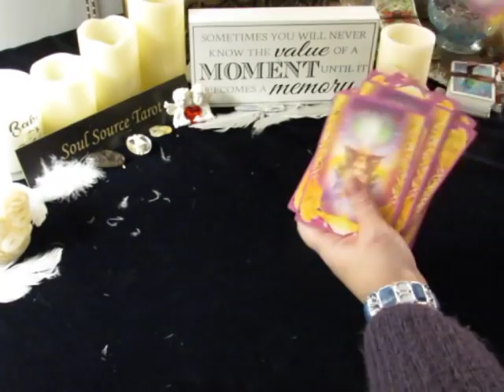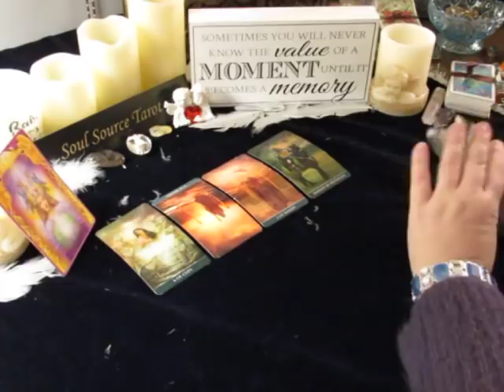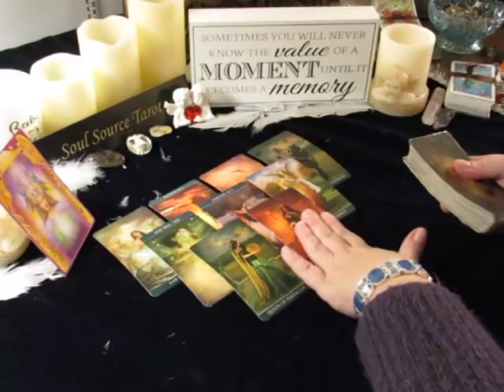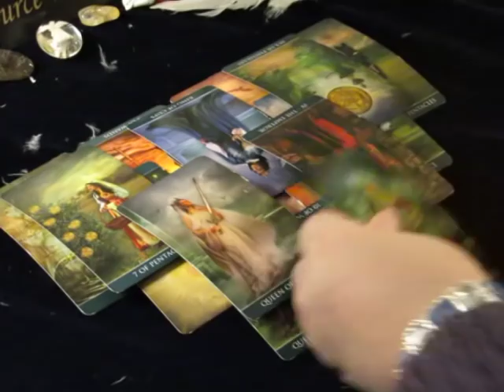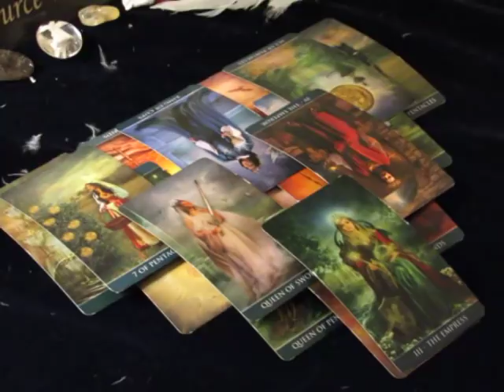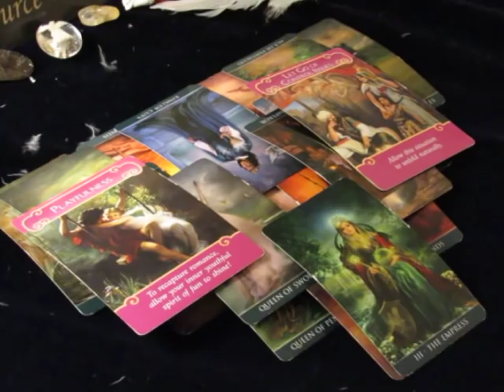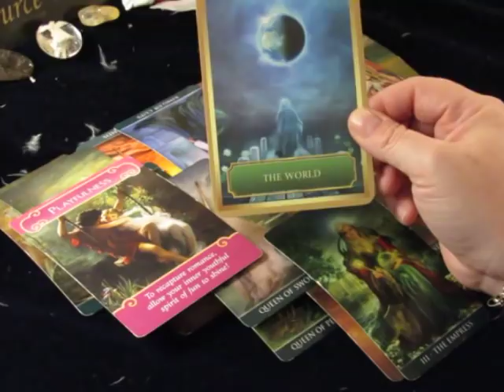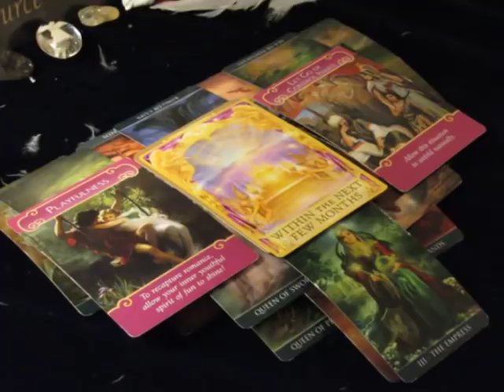~Aquarius~Change is Coming~January 15 to 21, 2018~Weekly Tarot Reading